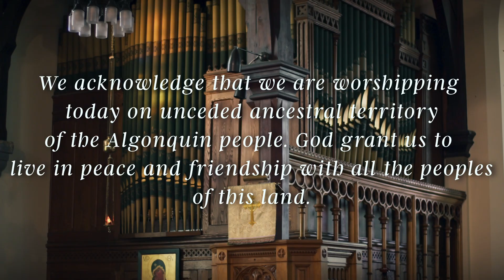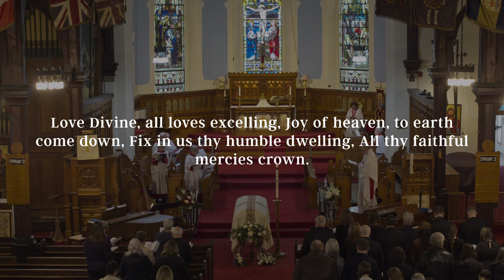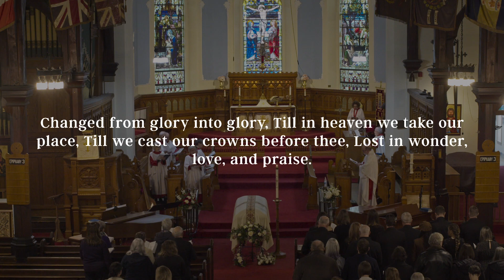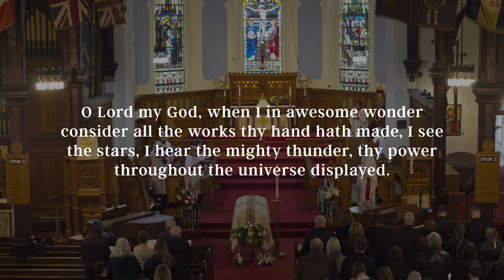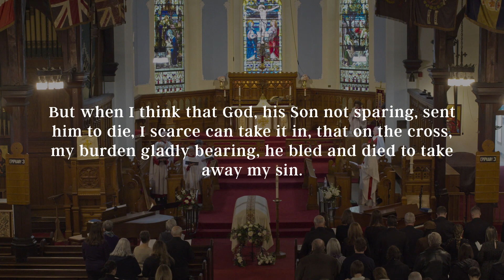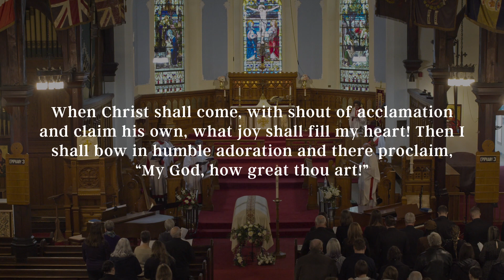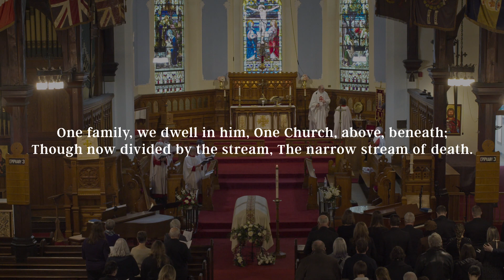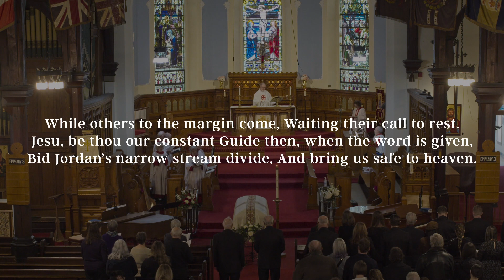St. James Anglican Church Perth - Celebration and Thanksgiving for the life of Marguerite Kirkham